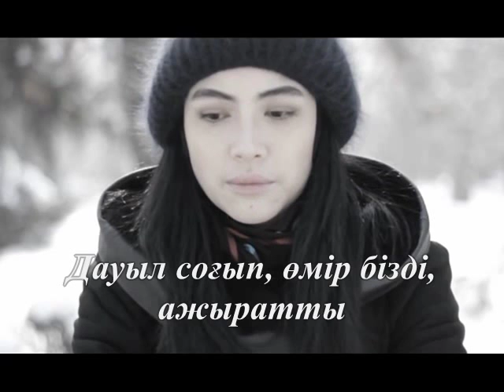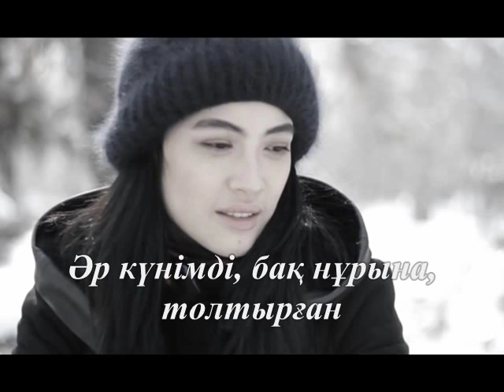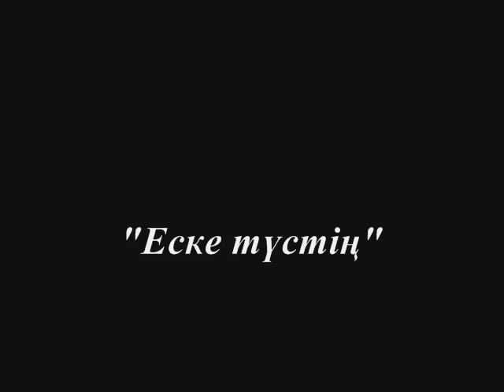Еске түстің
Әуен авторы – Мелодия души «Белгісіз»
Бейнематериал авторы – Айнур Ниязова

Еске түстің, сағындырып, сен жаным,
Дауыл соғып, өмір бізді, ажыратты.
Енді болдың, болдың маған, сен сағым,
Жүрегімді, осы дертім ауыртты.

Қуанышым, болып едің, қайтейін,
Әр күнімді, бақ нұрына, толтырған.
Қалай айтшы, ақ бағыма жетейін?
Таба алам ба, арманымды, шақырған?

Еске алып жатырмын, таңды атқызып,
Саған арнап, жазылды-ау, мынау жырларым.
Қайтейін бар болғаны,тағы еске алып,
Қағазға, түсіп жатыр, бар сырларым.

Бағалаусыз қалған сезім аянышта,
Қос жүректі, ажыратудан сақтасын.
Артта қалған күндерім, сағынышта,
Кешірімсіз сүйгендер, тек қалмасын.